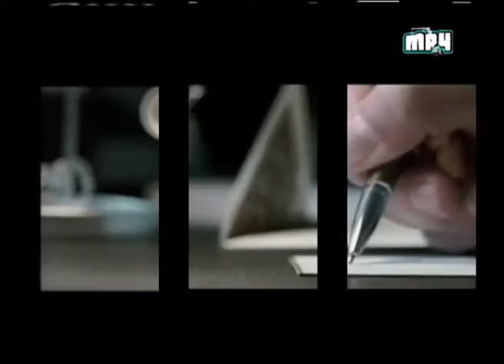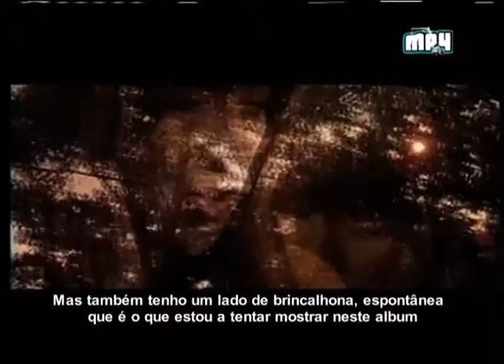Colbie Caillat **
Festival Marés Vivas 09